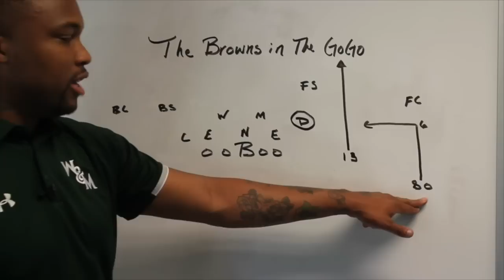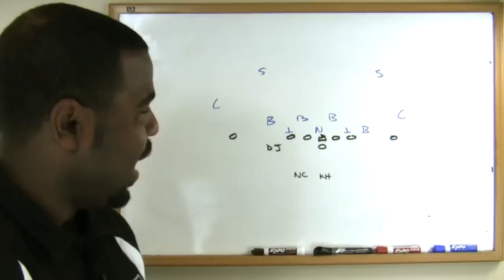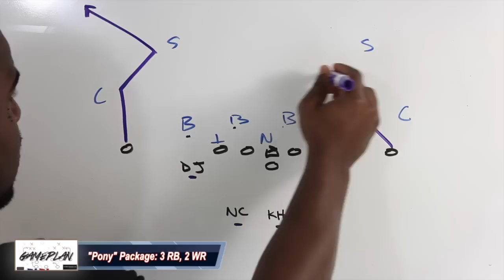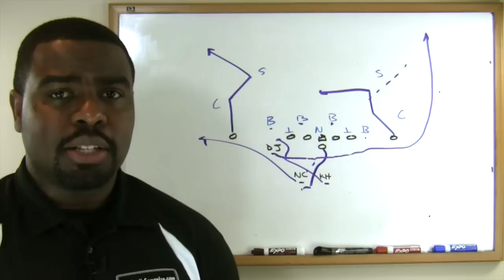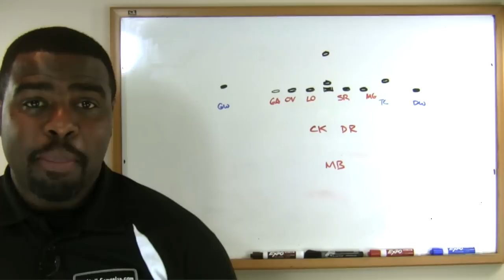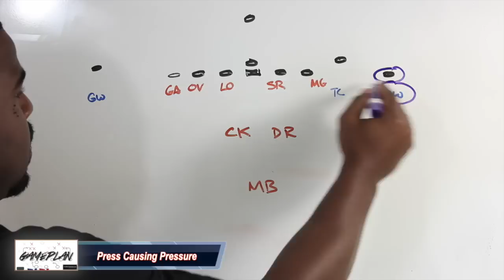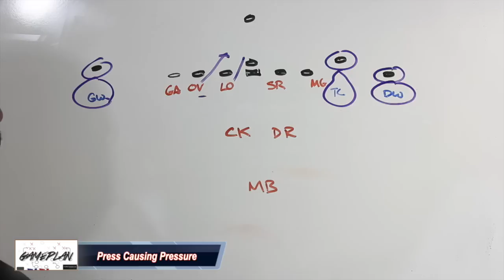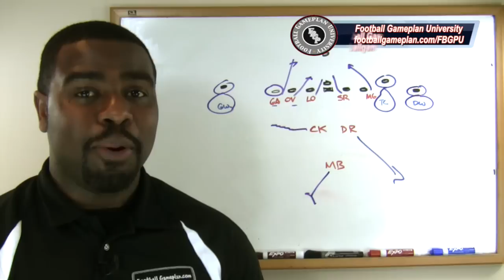Football Gameplan's 2019 NFL Team Preview: Cleveland Browns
- 4-Minute Offense: 00:51

- Positional Breakdown: 2:44

- Hunt's Playbook: 9:09

- Fantasy Focus: 15:17

- Best Bets: 18:19

- Training Camp Quick Takes: 18:58

- Road to the Super Bowl: 23:13